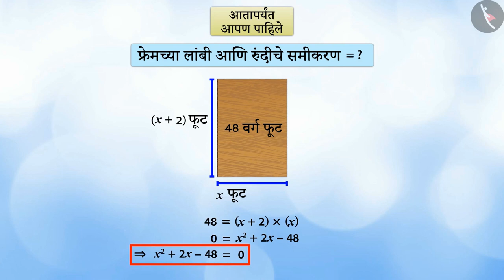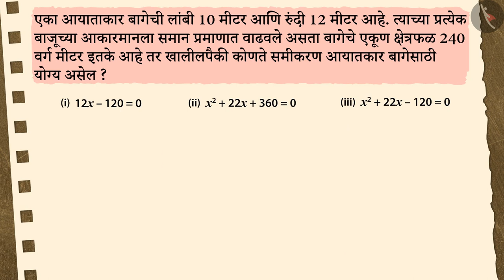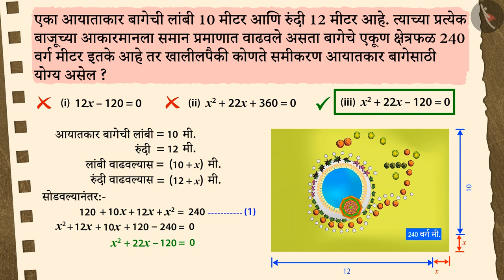वर्गसमीकरण आणि त्याचे प्रमाणित रूप|Part 3/3|Quadratic Equation & its standard form|Marathi|Class 10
वर्गसमीकरण आणि त्याचे प्रमाणित रूप|Part 3/3|Quadratic Equation & its standard form|Marathi|Class 10 | वर्ग समीकरणे | कक्षा 10 | NCERT | वर्ग समीकरण

Quadratic Equation & its standard form | Quadratic Equations | Grade 10 | NCERT | Quadratic equations (4)

Welcome to part 3 of Quadratic Equation & its standard form. In this video, we will discuss various misconceptions and/or common errors related to Quadratic Equation & its standard form.